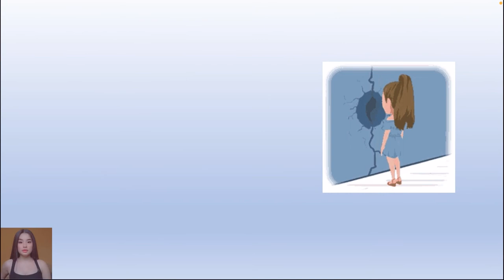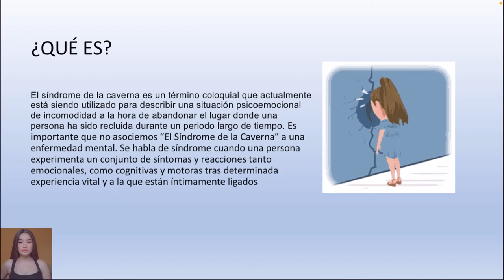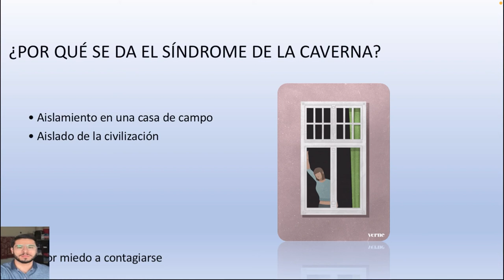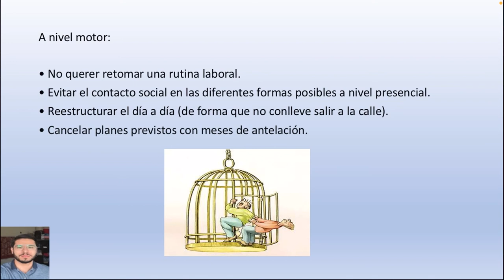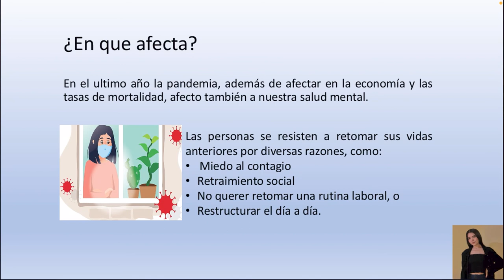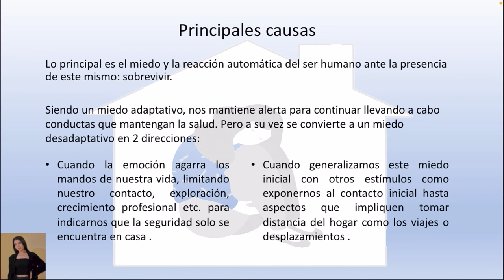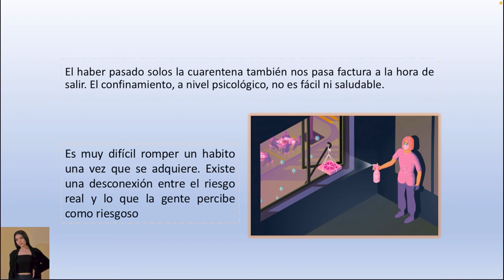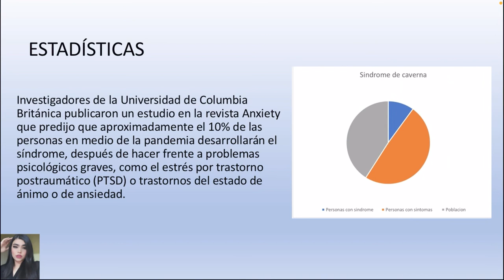Síndrome de la Caverna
Tema presentado por Beltrán Urías Alexa Yahjaira, Escobar López Gabriela Guadalupe, Llanes Tetelpán Karina Estefanía y Luna Flores Jishi Javier, alumnos de la asignatura de Bioquímica Estructural, del grupo 2-06, de la carrera de QFB, de la FCQB-UAS, ciclo 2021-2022.